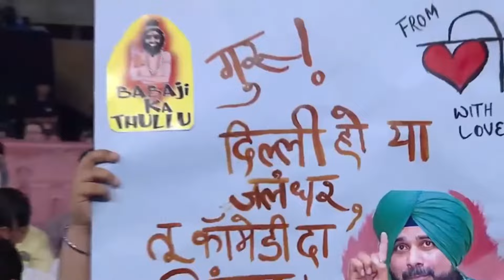जब प्रेमी को प्रेमिका के बाप ने पकड़ा | Suraj Mani Comedy | Kapil Sharma Show | Non Stop Comedy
This is the official Channel of Suraj Mani
Suraj Mani is an Renowned Indian Hindi Poet of India. He has given his Poetic Performance in hundreds of forums.

For Kavi Sammelan Booking- 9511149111